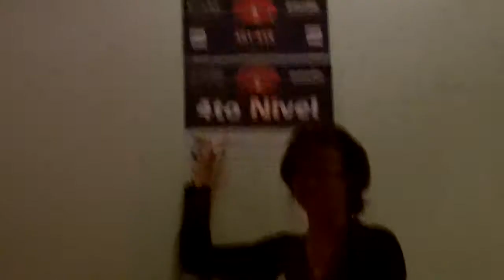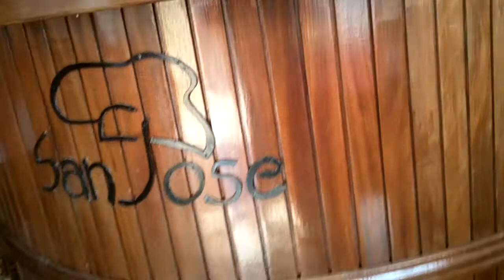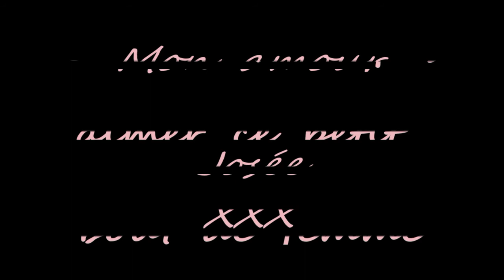Josée Simard.mp4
Mon épouse, ma compagne de vie, mon amour xxxxxxx